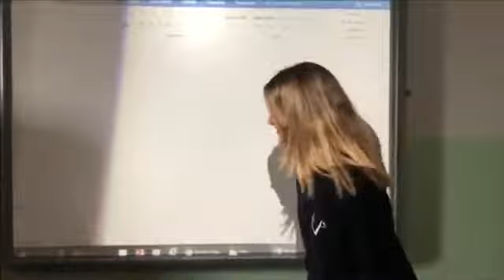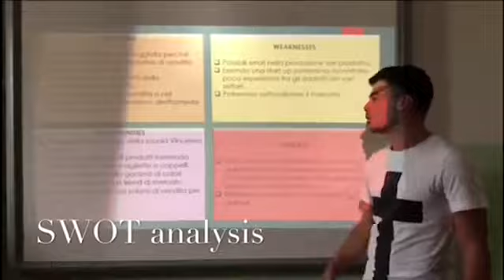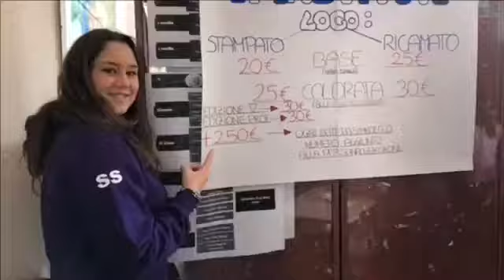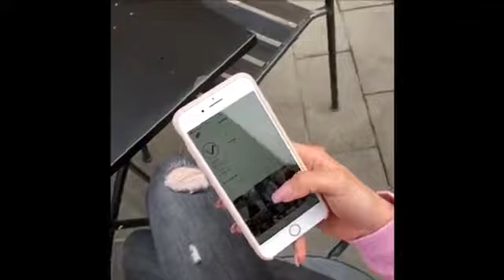IMPRESA SIMULATA: VPINSTITUTE SRLS - Liceo scientifico parificato "Vincenzo Pallotti" - Roma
1° classficato Camera di commercio di Roma